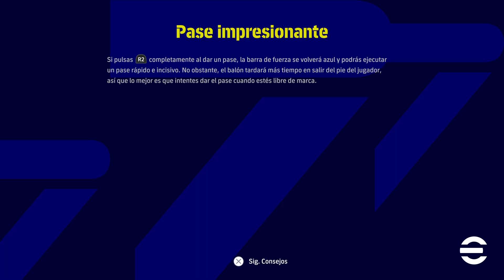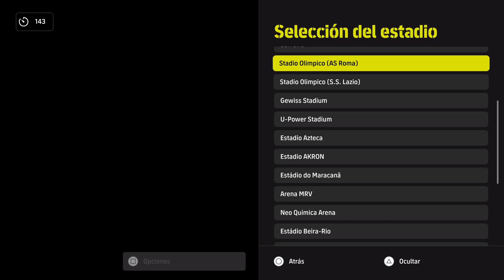LIGAPES CHAMPIONS: J1 GC MR-TRUNGTE VS XAVILOKO